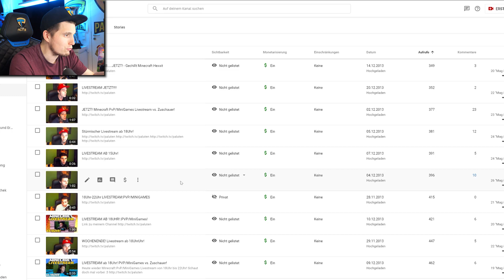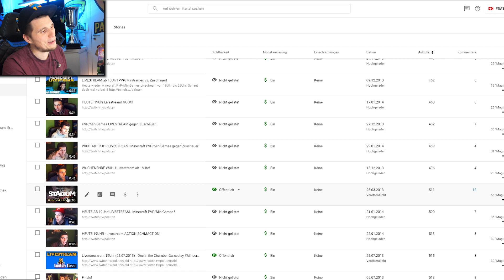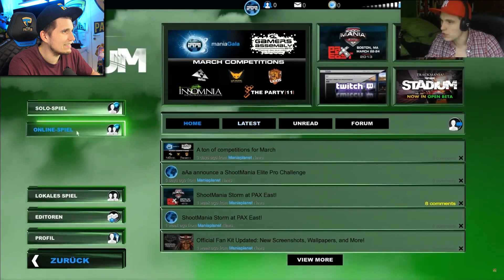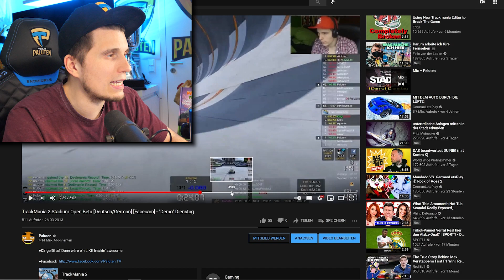Paluten REAGIERT auf sein Video mit den wenigstens Aufrufen!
Welches Video hat innerhalb von 8 Jahren nur 514 Views gemacht? Das finden wir heute heraus!